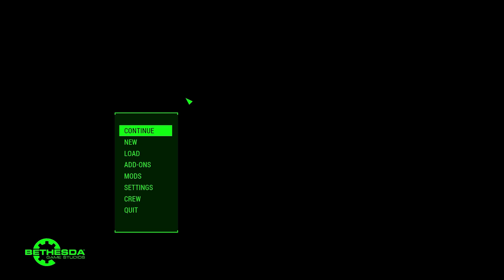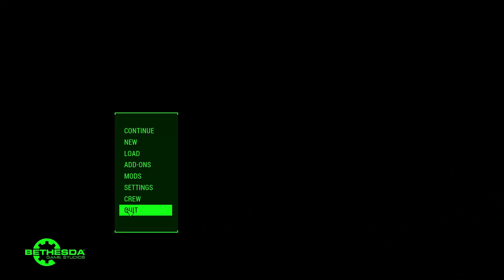Fallout 4 - FROST - Part 12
FROST Survival Simulator by naugrim04